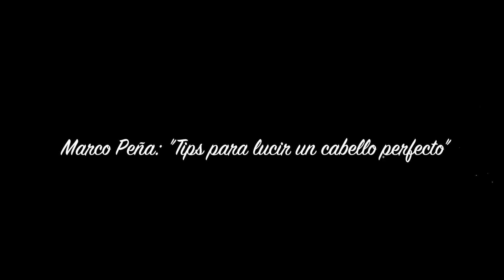Cómo conseguir un cabello sano, por Marco Peña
El estilista de las celebridades, Marco Peña, nos enseñar a cuidar nuestro cabello para que luzca siempre sano.